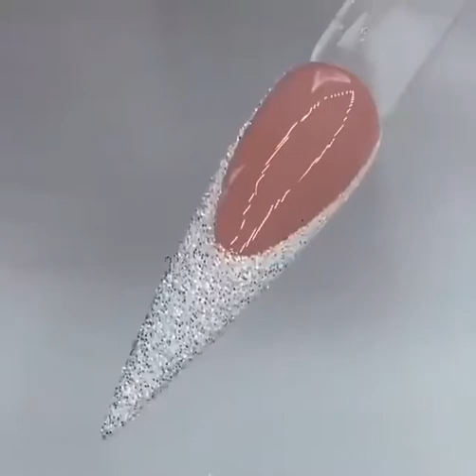Satisfying Slime Coloring with Lipstick, Eyeshadow, Glitter + More! | beauty tips and tricks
Gorgeous Laughing Bride | Parul Garg Best Makeup Artist in Delhi NCR  ​

Beautiful eye makeup tutorial | Tiktok | beauty tips and tricks |BeautyMakeup

Gorgeous Bride and Beautiful makeover pretty outfit for perfect look how much you like it?

Satisfying Slime Coloring with Lipstick, Eyeshadow, Glitter + More! Mixing Slime Colours ASMR